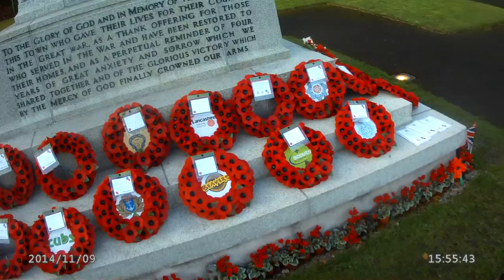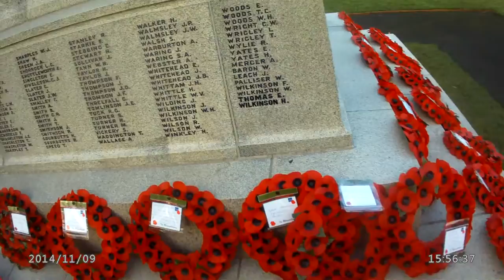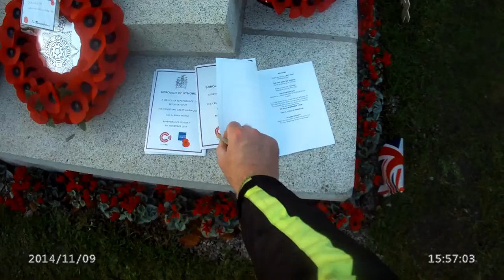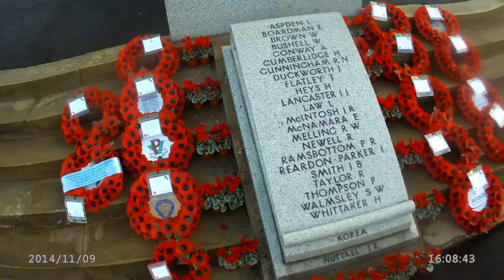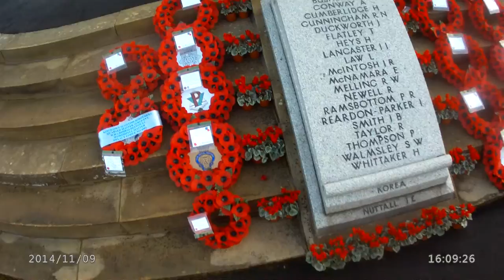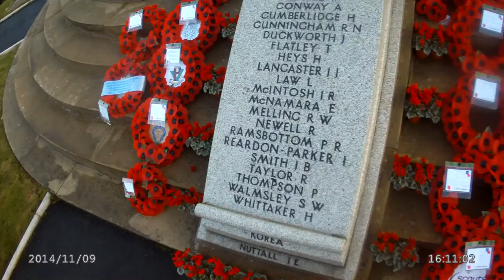Cenotaph visit for William Henry Woods...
...my great Grandfather, who died from wounds at the battle of Paschendael in 1917. having survived the slaughter of the Somme battlefield . The time on my camera is wrong and the mic. level still requires further adjustment...sorry, please turn the sound level down and it can just about be deciphered from the distortion.